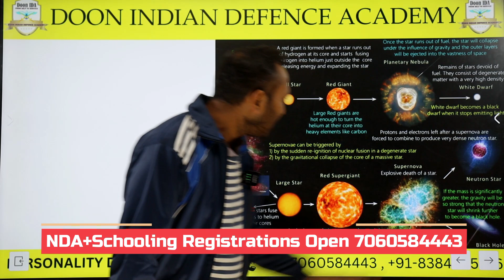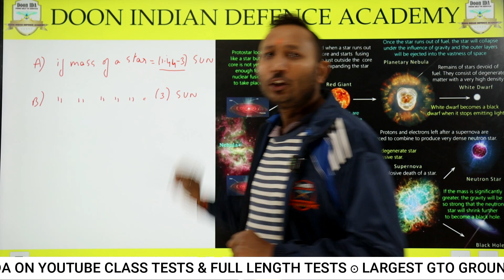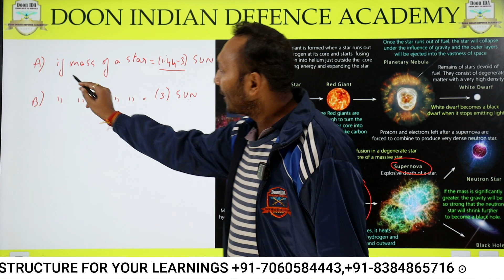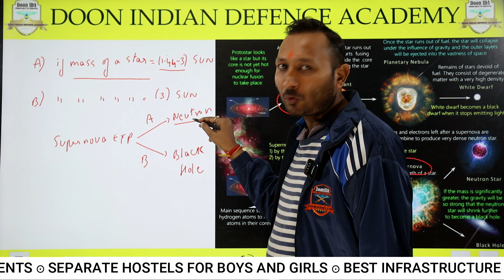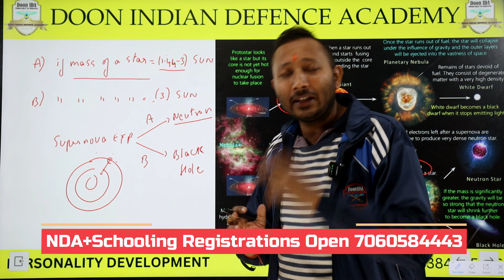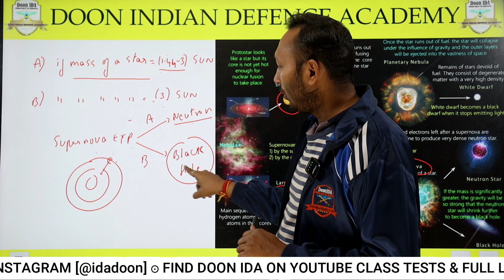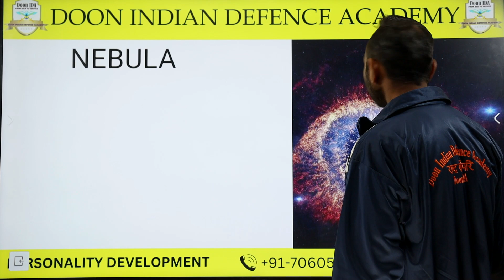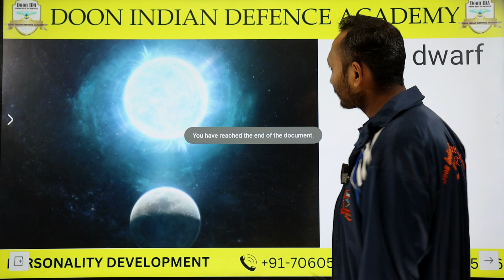life cycle of star part-2 || NDA\CDS-2023 || By Vishal Sir